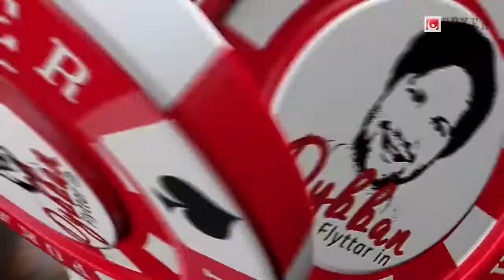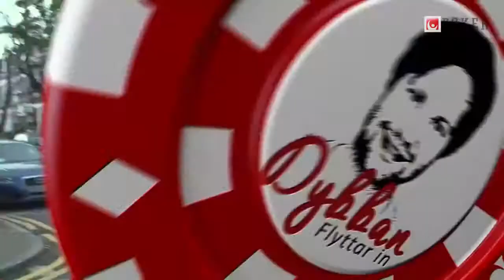Dybban flyttar in - Martin Jacobson, Världsmästare i poker. WSOP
Produktion för Svenska Spels Poker